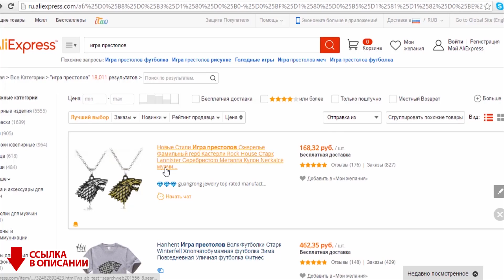Турнир в Харренхолле официальное видео, обзор. Будет ли флешбэк в 7, 8 сезоне игры престолов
DVD релиз 6 сезона сериала Игра престолов приподносит нам новые приятные сюрпризы. Нашему внимание представили ряд анимационных видео о разных интересных моментах
из истории Вестероса. Сегодня мы разберем видео о турнире в Харренхолле озвученный Мирой Рид.
Также мы поговорим на тему можна ли считать такое видео предпосылкой для флешбэка о турнире в 7 сезоне игры престолов.
Итак:Турнир в Харренхолле официальное видео, обзор. Будет ли флешбэк в 7 сезоне игры престолов.
MovieMaker-канал посвященный сериалам, фильмам и всему самому интересному, что с этим связано. Если вы смотрите сериал игра престолов или ходячие мертвецы вам точно сюда. На нашем канале вы увидите самые свежие и актуальные новости про 7 сезон сериала игра престолов или финал всей саги песнь льда и пламени, про 7 сезон сериала ходячие мертвецы или про все последующие сезоны. У нас каждый сможет найти видео на интересующую тему, будь то Джон Сноу, Дейнерис, Бран, Серсея и Джейме, Санса, Мизинец, 8 сезон или же сам Джордж Мартин. Хотите знать кого убил Ниган, кто умрет в 7 сезоне, хотите всегда свежую информацию про сериал ходячие мертвецы или игра престолов, первыми смотреть трейлеры и промо, с их полными обзорами? Мы растем, мы обновляемся чтобы предложить вам самое лучшее. Только вам выбирать что смотреть. Присоединяйтесь к нам всей своей дружной компанией. С нами скучать точно не прийдется.